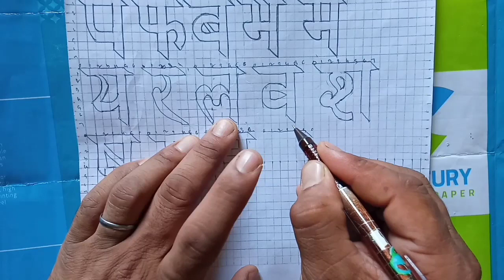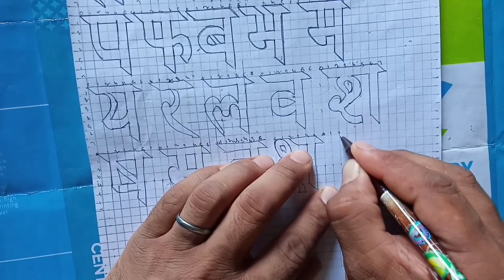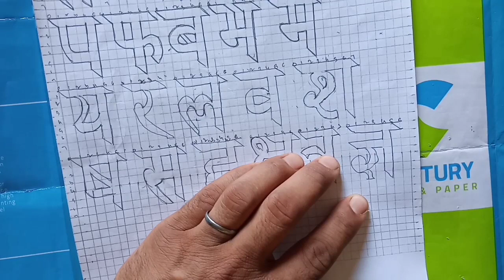हिन्दी के अक्षर ग्राफ पेपर पर आसान तरीके से लिखना सीखे| Class 6th to 10th|NCERT Syllabus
Drawing Study
 Dear learners,

धन्यवाद।